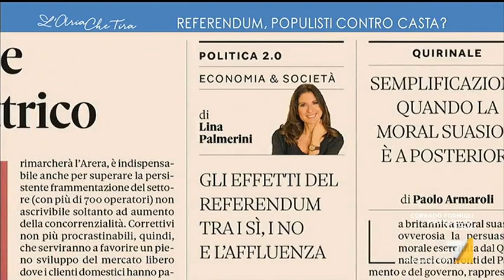Elezioni regionali, Luigi De Magistris: "Non credo che ci sarà uno scioglimento anticipato del ...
Luigi De Magistris (sindaco di Napoli): "Il sindaco candidato si presenta alla sua città con una coalizione, c'è la garanzia delle minoranze, c'è un premio di maggioranza, si dà stabilità ed è difficilissimo che un sindaco cada. Questa è una legge che non ci volevano scienziati per farla".